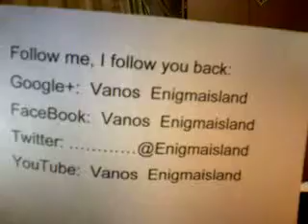Weisheiten wie man gesund bleibt by my mom